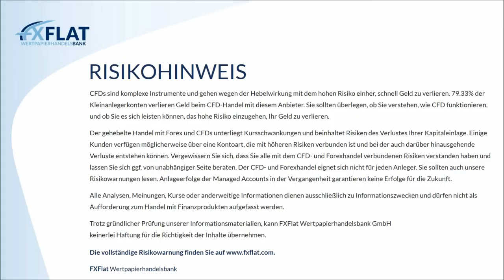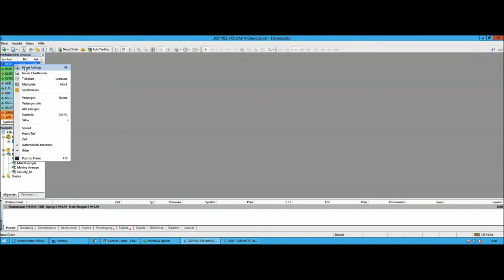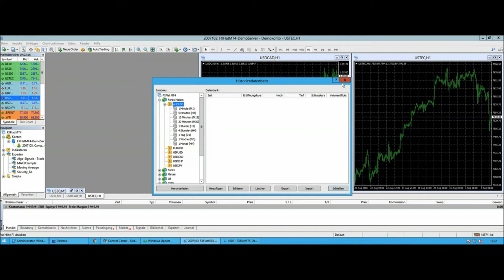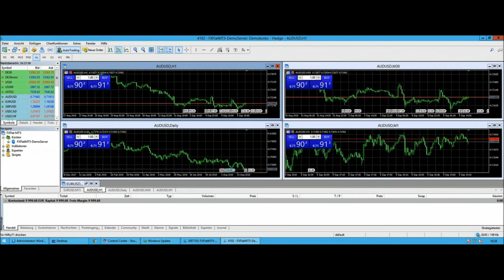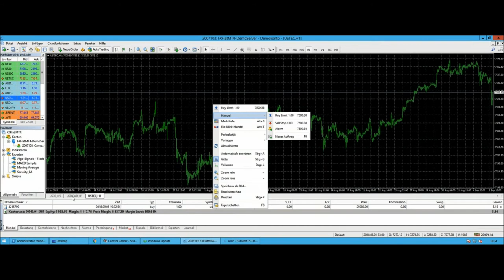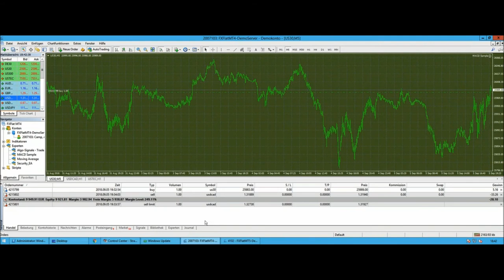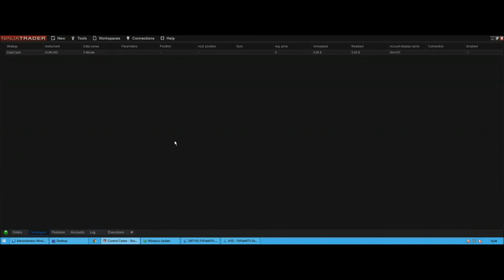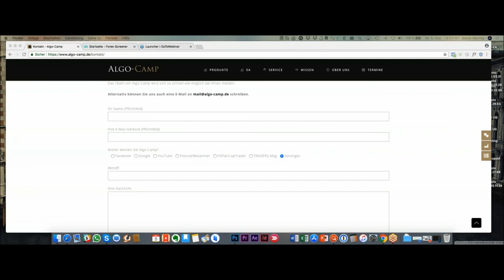FXFlat - Der Algo Check: MetaTrader vs. NinjaTrader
Wenn wir an den Betrieb von automatischen Handelssystemen denken, dann denken wir gleichzeitig an den MetaTrader und / oder den NinjaTrader. Beide bieten eine eigene Programmiersprache um Handelssysteme zu programmieren die dann in der eigenen Umgebung laufen. Doch welches Software ist besser? Welche Software ist für wen geeignet und wo liegen die jeweiligen Stärken und Schwächen?
Nach diesem Video kennen Sie die jeweiligen Stärken und Schwächen und können entscheiden, welche Software für Ihr Algo-Trading eher geeignet ist.

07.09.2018 | 14:15 Uhr | NFP Live Trading mit dem StereoTrader (DAX, Euro, Dow)
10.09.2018 | 18:00 Uhr | Traden lernen mit Orkan Kuyas -Teil 5/8 Volumen und Orderflow Trading Part 2
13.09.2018 | 07:45 Uhr | FXFlat Live-Trading mit Thorsten Helbig (forexPro-Systeme)
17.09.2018 | 18:00 Uhr | StereoTrader Helpdesk - Fragen & Antworten
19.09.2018 | 18:00 Uhr | Futures-Trading mit NinjaTrader 8
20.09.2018 | 08:45 Uhr | Live-Trading Spezial mit Oliver Klemm
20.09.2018 | 18:30 Uhr | Aktien und Co mit BullishOutlook
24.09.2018 | 14:00 Uhr | Das Live-Trading Event mit Orkan Kuyas
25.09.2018 | 09:00 Uhr | Live-Trading zur Börseneröffnung am Morgen mit dem StereoTrader
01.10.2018 | 18:00 Uhr | Marktausblick und Live-Trading mit Mario Lüddemann
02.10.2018 | 09:00 Uhr | Live-Trading zur Börseneröffnung am Morgen mit dem StereoTrader
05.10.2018 | 14:15 Uhr | NFP Live Trading mit dem StereoTrader (DAX, Euro, Dow)
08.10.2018 | 18:00 Uhr | Traden lernen mit Orkan Kuyas -Teil 6/8 Aktienhandel in Perfektion
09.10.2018 | 09:00 Uhr | Morning Meeting und Live-Trading der Markteröffnung mit Jens Klatt
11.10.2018 | 07:45 Uhr | FXFlat Live-Trading mit Thorsten Helbig (forexPro-Systeme)
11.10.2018 | 18:00 Uhr | Futures-Trading mit NinjaTrader 8
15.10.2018 | 18:00 Uhr | StereoTrader Helpdesk - Fragen & Antworten
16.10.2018 | 09:00 Uhr | Live-Trading zur Börseneröffnung am Morgen mit dem StereoTrader
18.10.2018 | 14:00 Uhr | Live-Trading Spezial mit Mario Lüddemann
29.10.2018 | 14:00 Uhr | Das Live-Trading Event mit Orkan Kuyas
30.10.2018 | 09:00 Uhr | Morning Meeting und Live-Trading der Markteröffnung mit Jens Klatt
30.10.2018 | 18:00 Uhr | Futures-Trading mit NinjaTrader 8
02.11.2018 | 14:15 Uhr | NFP Live Trading mit dem StereoTrader (DAX, Euro, Dow)
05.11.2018 | 18:00 Uhr | Marktausblick und Live-Trading mit Mario Lüddemann
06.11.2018 | 09:00 Uhr | Live-Trading zur Börseneröffnung am Morgen mit dem StereoTrader
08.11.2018 | 07:45 Uhr | FXFlat Live-Trading mit Thorsten Helbig (forexPro-Systeme)
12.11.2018 | 18:00 Uhr | Traden lernen mit Orkan Kuyas -Teil 7/8 Börsenpsychologie
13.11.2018 | 09:00 Uhr | Morning Meeting und Live-Trading der Markteröffnung mit Jens Klatt
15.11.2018 | 09:00 Uhr | Live-Trading Spezial mit Oliver Najjar
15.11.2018 | 18:30 Uhr | Aktien und Co mit BullishOutlook
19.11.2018 | 18:00 Uhr | StereoTrader Helpdesk - Fragen & Antworten
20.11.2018 | 09:00 Uhr | Live-Trading zur Börseneröffnung am Morgen mit dem StereoTrader
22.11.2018 | 18:00 Uhr | Futures-Trading mit NinjaTrader 8
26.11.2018 | 14:00 Uhr | Das Live-Trading Event mit Orkan Kuyas